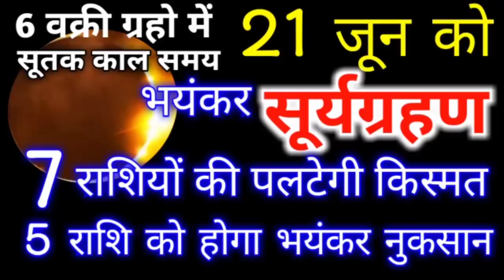21 June 2020 Surya Grahan - 7 राशियो की पलटेगी किस्मत 5 को होगा भयंकर नुकसान/Solar eclipse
21 June 2020 Surya Grahan 7 राशियों की पलटेगी किस्मत 5 को होगा भयंकर नुकसान Solar eclipse